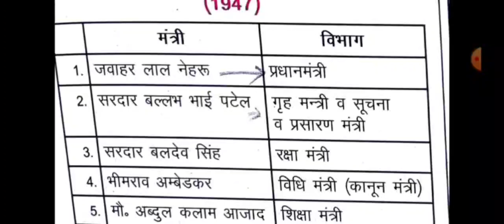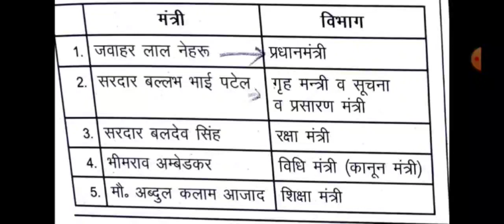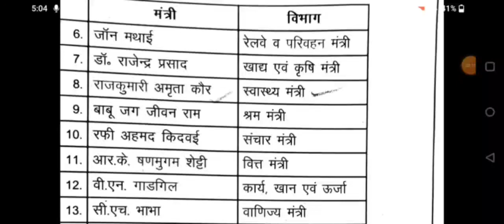भारतीय संविधान ~ ||स्वतंत्र भारत का पहला मंत्री मंडल ( 1947) || By - Aarohi mam